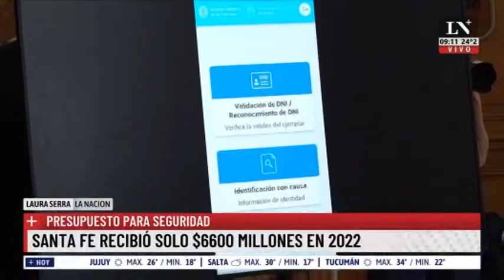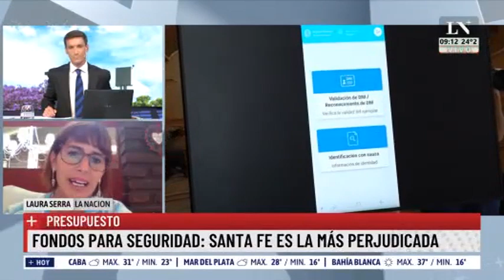Presupuesto para seguridad: Santa Fe recibió solo $6600 millones en 2022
Se dio a conocer que en Rosario 7 de cada 10 homicidios por narcotráfico se ordenan desde la cárcel